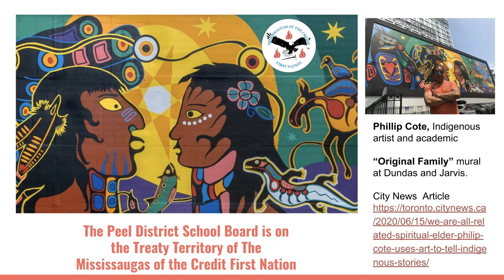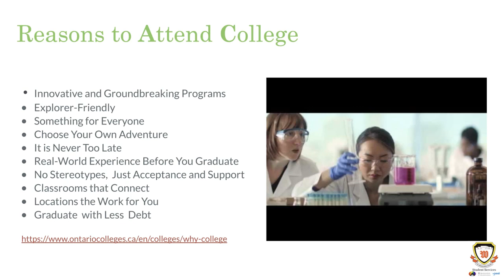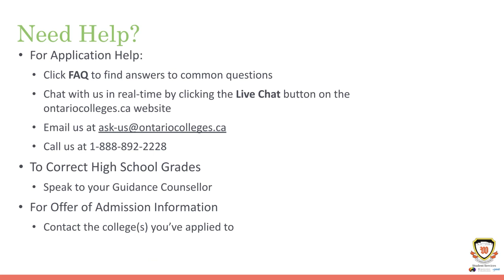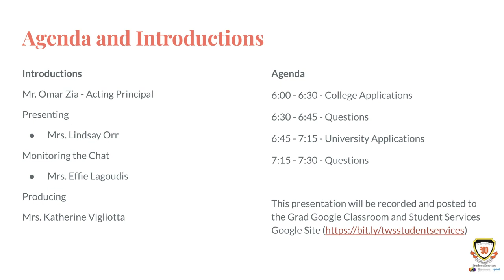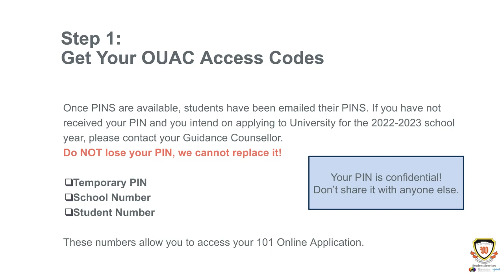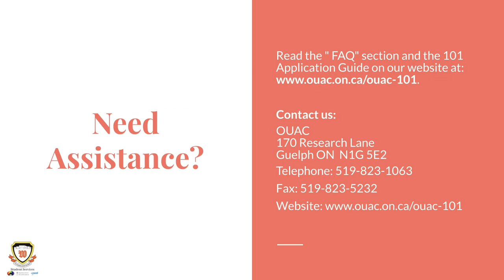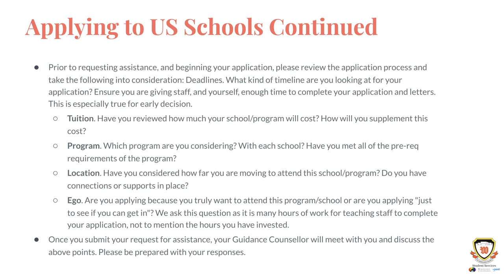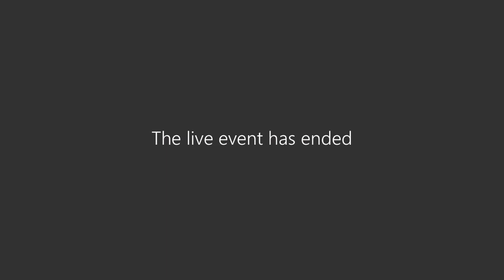The Woodlands School Post-Secondary Information Presentation